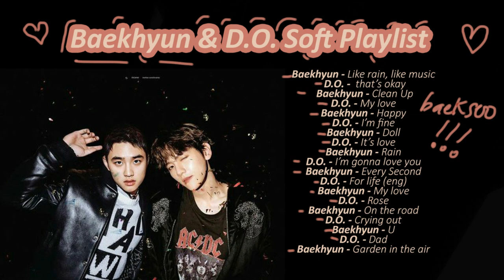BAEKHYUN & D.O. SOFT PLAYLIST (BAEKSOO)